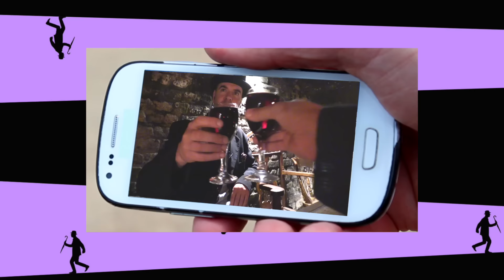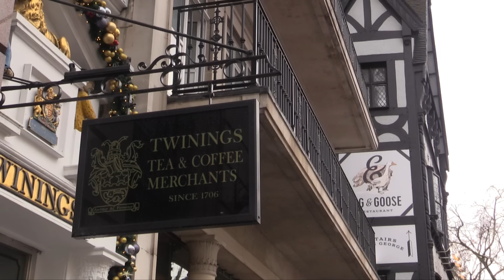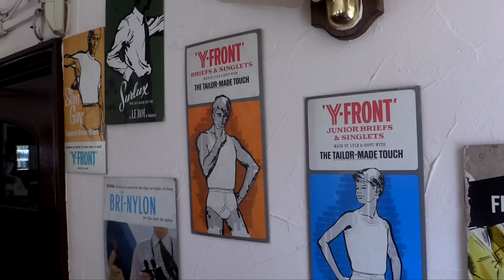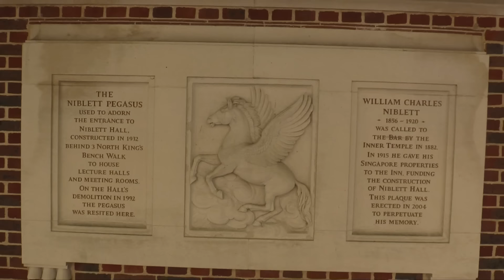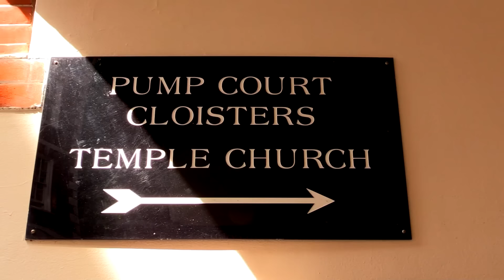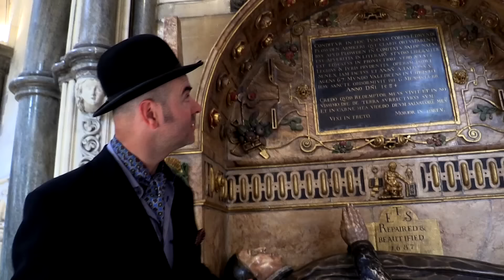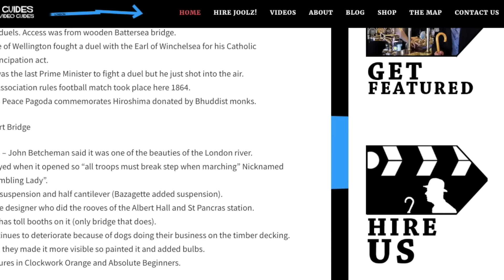London's Inns of Court and One of its Oldest Pubs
Joolz, London's favourite guide, shows you around the Inns of Court and visits some lovely pubs in this walking tour..

The the Royal Courts of Justice, Twinings Tea Shop with London's oldest company logo.

The Edgar Wallace Pub,  where to buy a judge's outfit, and take a walk through the most serene part of London. The Temple Inn, the Temple Church (where Tom Hanks goes in The Da Vinci Code).
Also the Middle Temple Hall where Shakespeare performed in 1602.
See a victorian pissoir and one of London's Oldest Pubs, The Seven Stars.